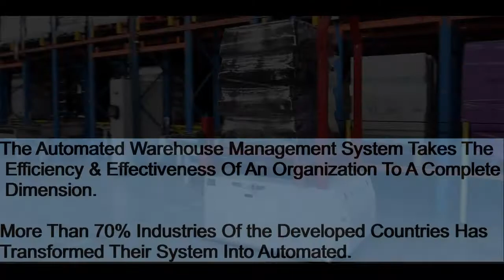Automated Warehouse Management System: OrangeBox Lab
PR Video for the utomated Warehouse Management System by OrangeBox Lab